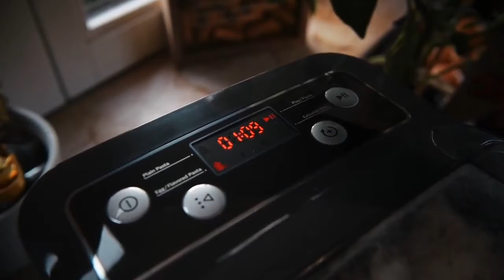No Copyright Music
Free ចំរៀងសម្រាប់ YouTubers និង Vlogers ចំរៀងទាំងអស់មិនជាប់ Copyright ទេ សូមកុំបារម្មណ៍។